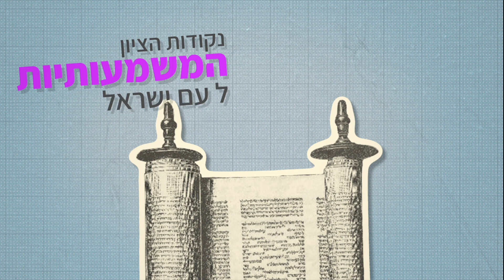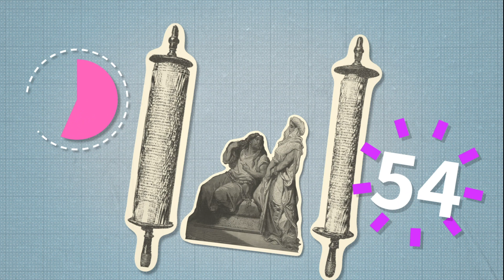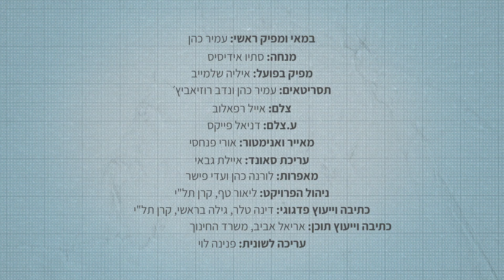פרשת השבוע - שומרת אותנו ביחד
מתוך סדרת סרטונים על ארון הספרים היהודי, בהפקה משותפת של קרן תל"י עם תחום הדעת תרבות יהודית-ישראלית באגף מורשת שבמשרד החינוך.

מה שומר קבוצת אנשים ביחד? סיפור משותף.
וגם לעם היהודי יש סיפור משותף, והבסיס של הסיפור הזה נמצא בספר שכולנו מכירים - התנ"ך.
אבל איך למרות כל כך הרבה שנים בגולה, פיזור גיאוגרפי ורדיפות, הצליח העם היהודי לשמר את הזהות שלו? בין היתר - על ידי פרשת השבוע.

*לסרטון זה קיימות כתוביות בעברית
**כל הזכויות שמורות לקרן תל"י ולמשרד החינוך
ניהול הפרויקט: ליאור טף, קרן תל"י
כתיבה וייעוץ פדגוגי: דינה טלר, גילה בראשי, קרן תל"י
כתיבה וייעוץ תוכן: אריאל אביב, משרד החינוך
עריכה לשונית: פנינה לוי

במאי ומפיק ראשי: עמיר כהן
מנחה: סתיו אידיסיס
מפיק בפועל: איליה שלמייב
תסריטאים: עמיר כהן ונדב רוזיאביץ'
צלם: אייל רפאלוב
ע.צלם: דניאל פייקס
מאייר ואנימטור: אורי פנחסי
עריכת סאונד: איילת גבאי
מאפרות: לורנה כהן ועדי פישר